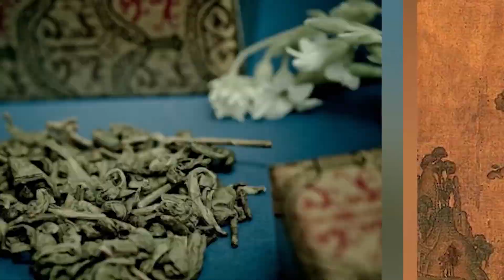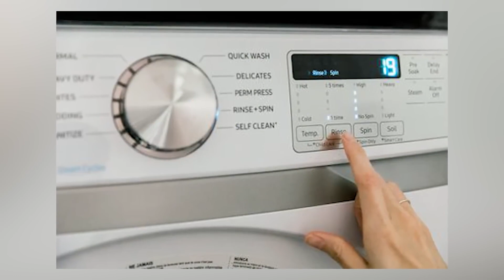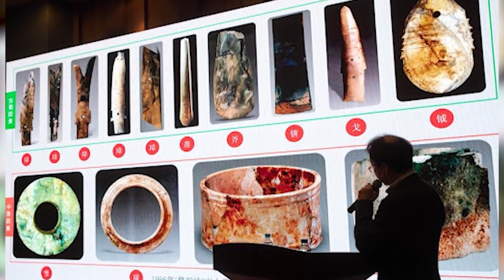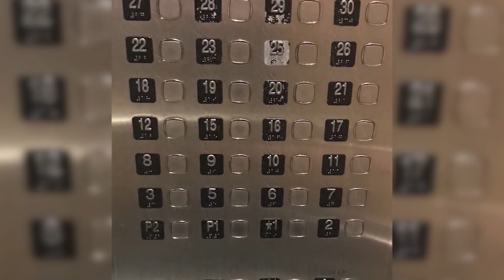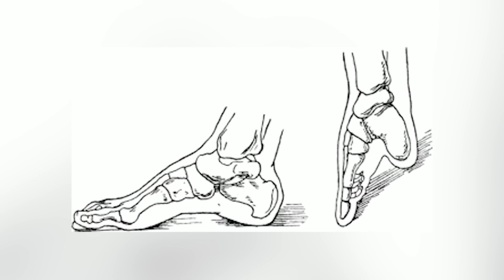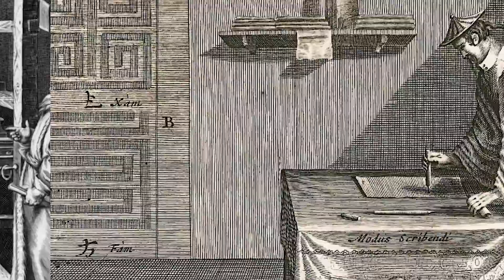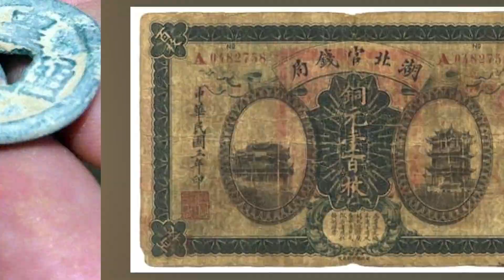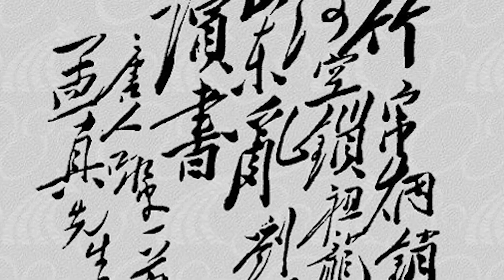Top 10 Shocking Moments From Ancient China They Didn't Teach You In School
Chinas rich history dates back to 2070 BC, there have been many rulers over time but which of these ancient rulers had the most power? How many ancient emperors abused said power? Join us today on Bumblebee as we count down our Top 10 Shocking Moments From Ancient China They Didn't Teach You In School!

🍯Kevin Phung